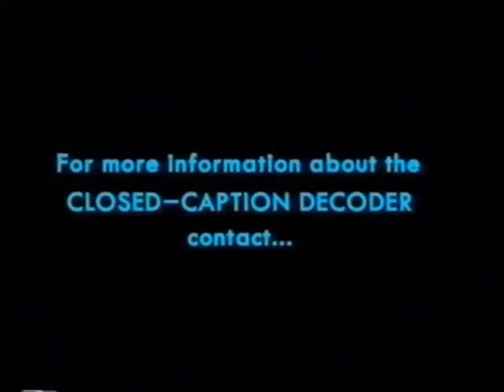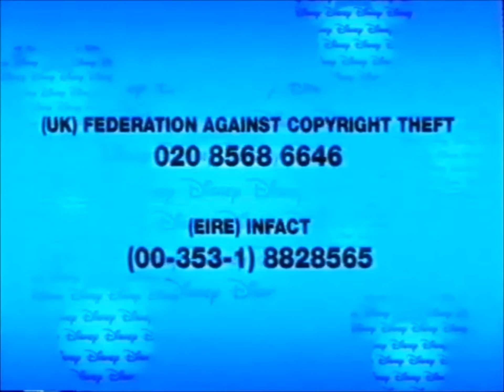Sequence Promo UK VHS Pooh’s Heffalump Halloween Movie